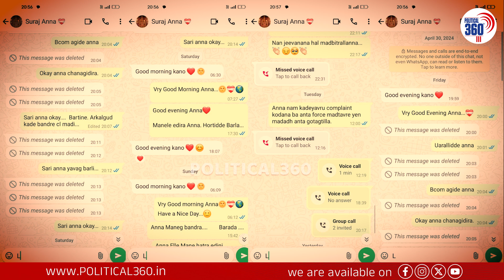ಸಂತ್ರಸ್ತನ ವಿರುದ್ಧ ಸೂರಜ್ ರೇವಣ್ಣ ಆಪ್ತ ದೂರು ದಾಖಲು